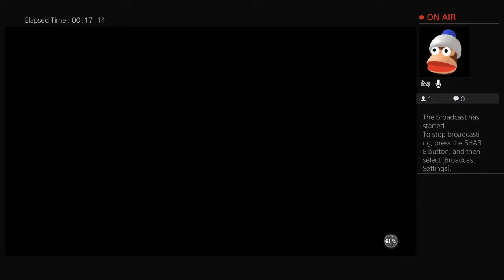Rip Terence Clarke 2s streak up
JayBeKillinq SNF leader comment if u trying to series or join clan